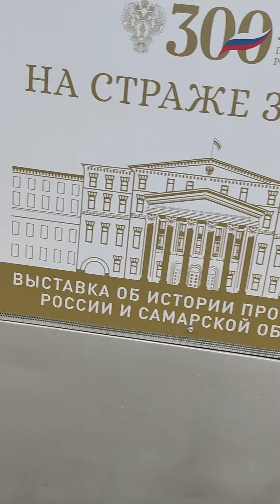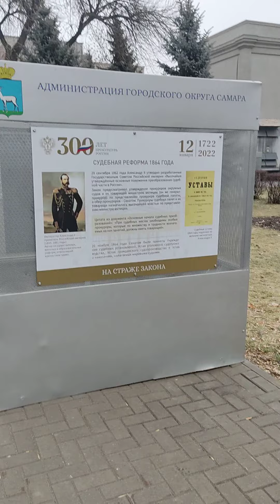Действующая по понятиям администрация так занимается профилактикой преступлений? Чьих?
Может, это для устрашения и так запуганного населения Куйбышевской [Самарской] области!? Ведь очень многие не расстаются с намордниками даже на улице. Многие отдали своё тело на опыты..

С концами не свести концы…
Нас учат честной жизни воры
И — благородству — подлецы.
1986г  Даниил Чкония

Нас учат те, кто рвётся к власти
Смириться с участью раба.
Ах, как натужны эти страсти,
И как внимает им толпа –
Как будто шёлк по ихней коже,
Как будто сладость леденца…
Рабы хотят того быть может,
Чтоб их учили без конца
Как жить, что делать, чем питаться,
Какие мысли думать впрок?
Ведь те жалеют их – страдальцев,
И время тратят на урок…

И льются новости-помои
Под ноги «праведной» толпы.
Лишь единицы после моют -
Те, кто на веру ту скупы,
Кто глух к трезвону слов песочных,
Кто думать сам во всём привык…
Не верь губам мерзавцев сочным,
Живи лишь тем, что сам постиг.
Не подаётся ум на блюде,
И манны нет на небесах…
Концы с концами сводят люди,
Кто не боится подлеца…
          17.02.18г

Ирина Артюхина  Источник - Стихи. ру.